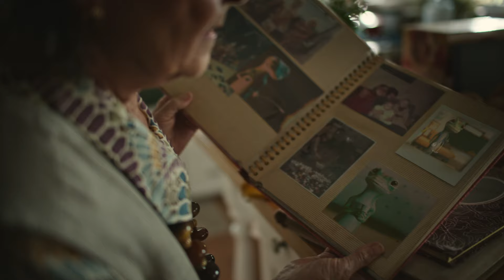Legend of the Lizard Official Trailer | GEICO Insurance Commercial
See the Gecko like you’ve never seen him before.

Talent (in order of appearance):
Media Member, Stephanie Barkley
Coworker 2, Leslie Tsina
Sportscaster (VO only), Vishesh Chachra
Best Friend, Cory Loykasek
Caveman, Jeff Daniel Phillips
Auntie, Deborah Ishida
Coach, Neil Barton
Coworker 3 (VO Only), Keong Sim
Coworker 1 (VO Only), Misty Dawn Monroe
Podcasters, Kausar Mohammed & Connor Del Rio
Gecko-Coners, Molly Evensen & Patric Quiring Validenti (Sonny)